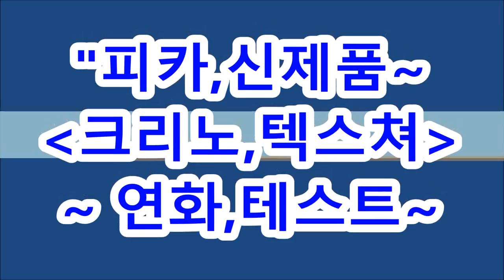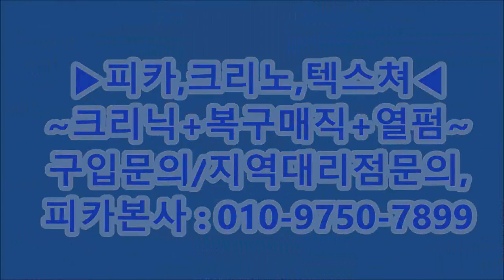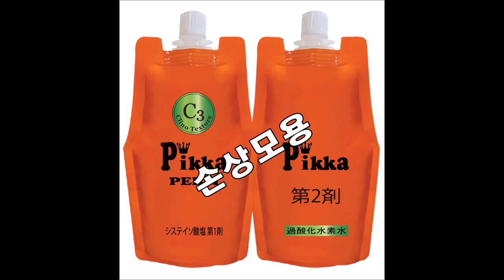열펌, 악성꼽슬잡고~결개선+크리닉도 하고~복구매직 [피카,크리노텍스쳐]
열펌, 악성꼽슬잡고~결개선~크리닉도 하고 ~복구매직 [크리노텍스쳐]

더욱 빠르고 윤기나는 열펌~ 광택,윤기, 볼륨감,결감에는 ~
크리노픽쳐~

ㅡㅡㅡㅡㅡㅡㅡㅡㅡㅡㅡ